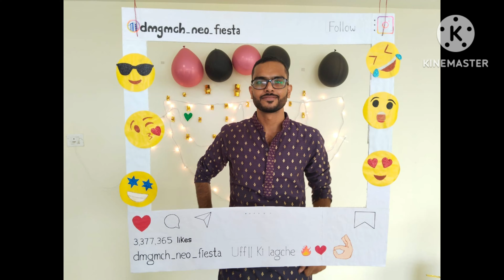Neo Fiesta 2K22 II Freshers Party In Medical College II DMGMCH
Director: Ankit Ujjainia
freshers party in medical college
Neo Fiesta 2K22
Freshers Party in DMGMCH
Friendship Day in medical college
Friendship Day Special video
medical life in Hostels
MBBS COLLAGE DIARIES
MEDICAL COLLEGE DIARIES

Saraswati Puja celebration in medical college medico dmgmch holicelebration medicalstudent collegelife HoliCelebrationinMBBScollege #2022
life of a mbbs student
A day in medical student life
A day in medicos life
MBBBS Life
Medical life
fummy Shorts of medical college classrooms
Medical College classroom
medical college beginning
type of Birthday celebration in medical college
Happy Friendship Day Guys
DMGMCH .Deben mahata govt medical college
or
...PGMCH... purulia govt medical college... Hostel Tour...
 mbbs collage in west bengal
 top mbbs collage in west bengal
govt medical college in west bengal
top govt medical college in west bengal
MBBBS Life
Medical life
Medical College classroom
medical college beginning